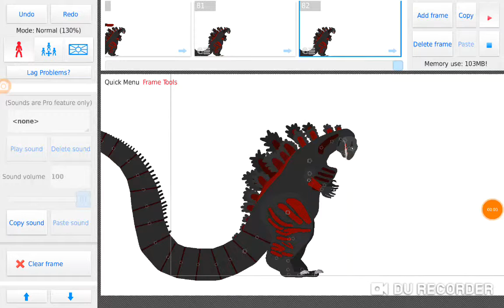Shin gojira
Shin shoots his beam